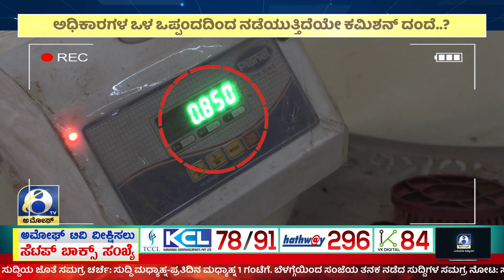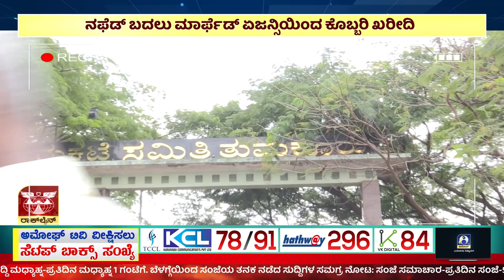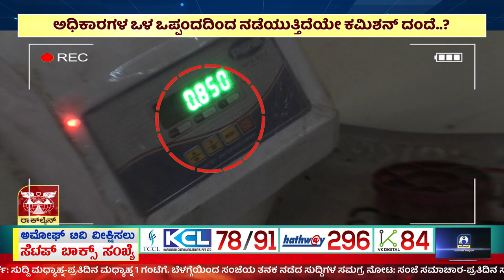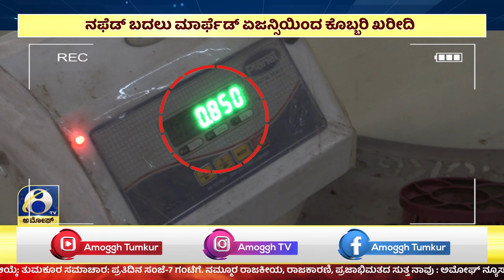ತುಮಕೂರು ಎಪಿಎಂಸಿ ಆವರಣದಲ್ಲಿರುವ ಕೊಬ್ಬರಿ ಖರೀದಿ ಕೇಂದ್ರದ ಕರ್ಮಕಾಂಡ..!?